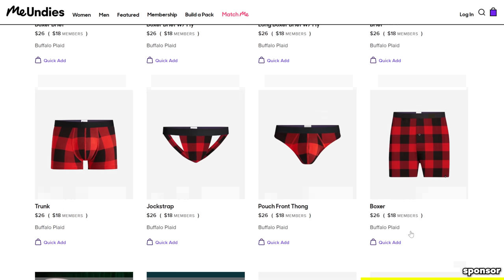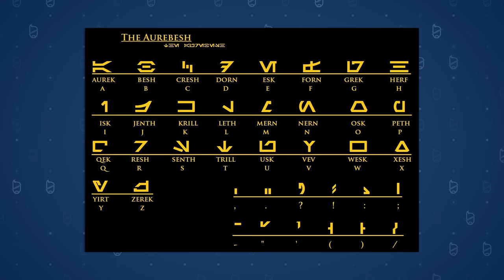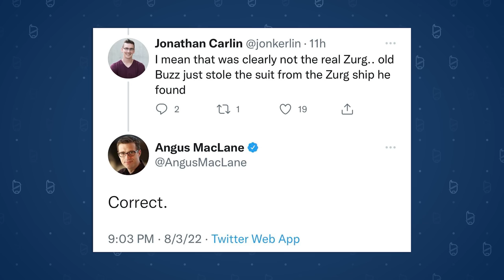The TRUTH About Emperor Zurg | Pixar Film Theory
Today J dives into the ever expanding world of the Pixar Theory to reveal the stunning truth about Lightyear’s infamous Villain: Evil Emperor Zurg!